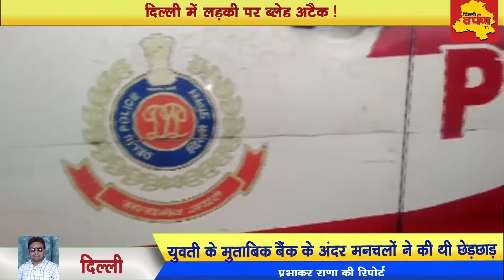दिल्ली में लड़की से छेड़छाड़ !